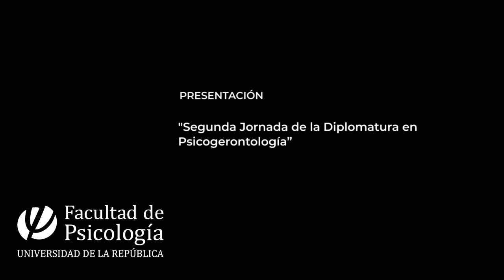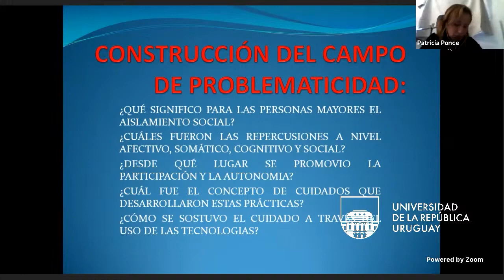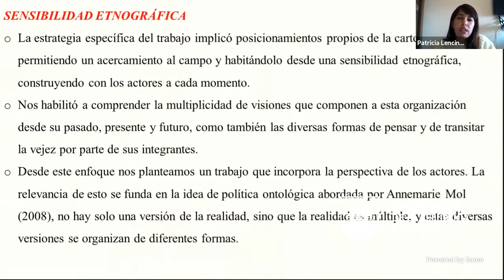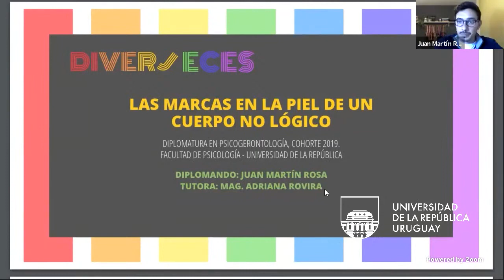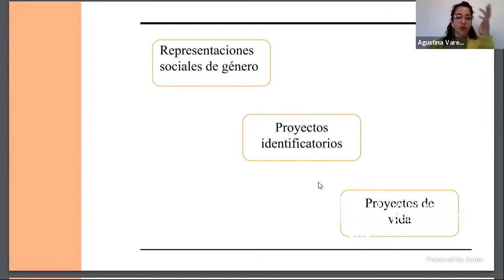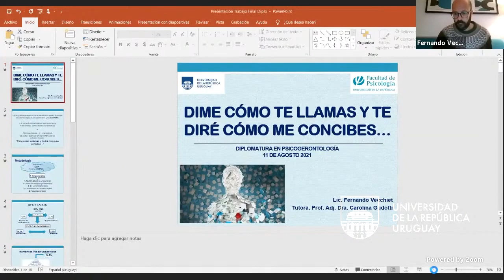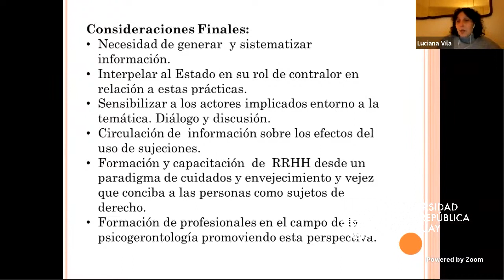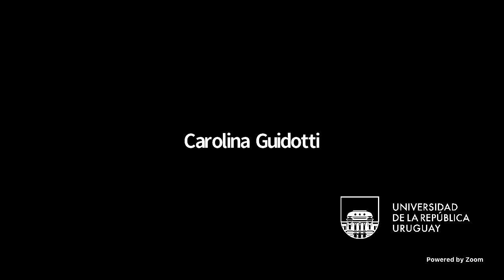II Jornada de la Diplomatura en Psicogerontologia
La Segunda Jornada de la Diplomatura en Psicogerontología se realizo el miércoles 11 de agosto de 2021.
En esta actividad se presentaron los trabajos finales de las y los estudiantes del posgrado en Psicogerontología de la Facultad de Psicología de la Universidad de la República.

El libro de resúmenes de la jornada se encuentra disponible